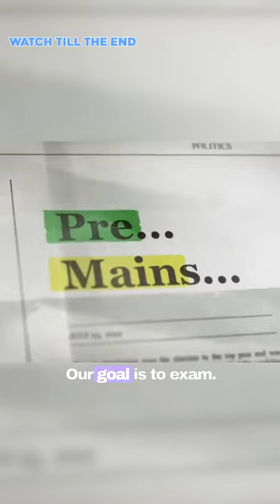History in 7 Days? How to READ spectrum in 7 Days? Why you shouldn't complete History in 7 Days.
1. Layer 1: Layer 1 will focus on the completion of standard books. This completion won't be in a 'traditional' format. The IFS fellows will analyze, critically think, communicate, and structure their thoughts as they complete the syllabus via Layer 1.

2. Layer 2 will focus on revisions, retention, and test-solving methodologies.

3. Layer 3 will focus on solving papers.

- UPSC Prelims and Mains: Secret to writing better answers - think like UPSC's evaluator | UPSC 2024

SK Sir ki class episode 2
TVF Aspirants